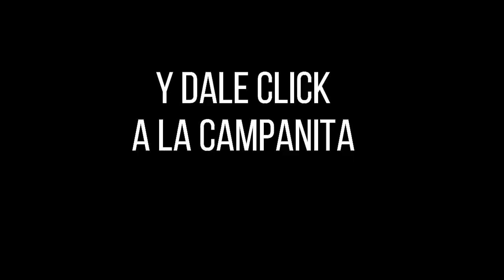LOTERÍA DEL TOLIMA Resultado del LUNES 14 de marzo de 2022 PREMIO MAYOR Y PREMIOS SECOS ✅🥇🔥💰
Hola buenas noches, te presentamos los resultados de las loterías y chances en Colombia, vamos con el Resultado para la Lotería del TOLIMA del LUNES 14 de marzo de 2022.